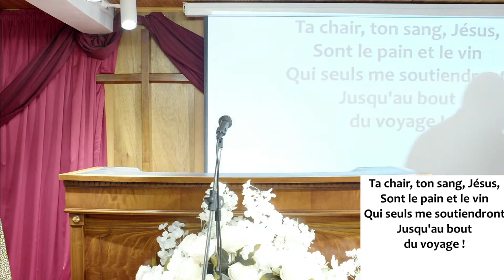CINQ VIERGES SAGES ET CINQ VIERGES FOLLES - Dimanche 22 Octobre 2023